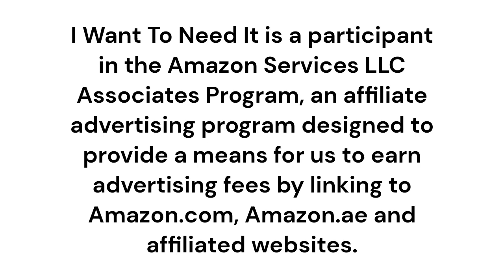Crock Pot Large 8 Quart Programmable Slow Cooker I Want To Need It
The Crock-Pot Slow Cooker is the Most Popular kitchen gadget in USA.
It comes as no surprise as it can make everything from pulled-pork tacos to cheesecake.

amazonfinds

It also has a variety of accessories that can be used to make cooking even easier and more fun.
Click on the links to get your Crock Pot Slow Cooker today.

Crockpot 8 Quart Programmable Slow Cooker
Reusable Liners
Reusable Divider Liner
Crockpot Travel Bag

Try Amazon Prime and enjoy free 2 day shipping on millions of products.

Photo and Video Credit: Amazon